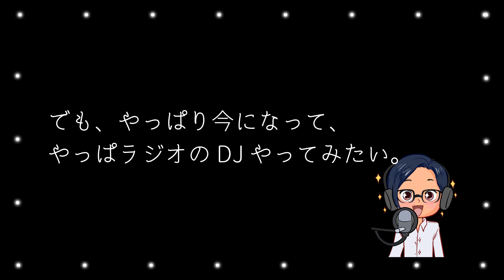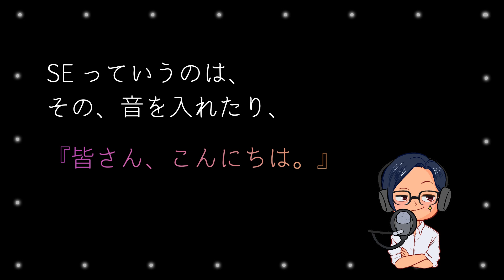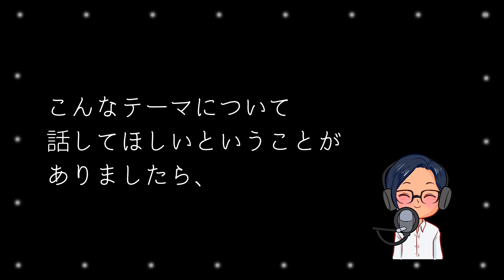🤗🥰ゆゆんち日本語ラジオ(Youtube Live)について😎😁(Japanese Podcast with subtitles)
リスナーの応援が私の力になります！これからも、YUYUの日本語Podcastをよろしくお願いします！